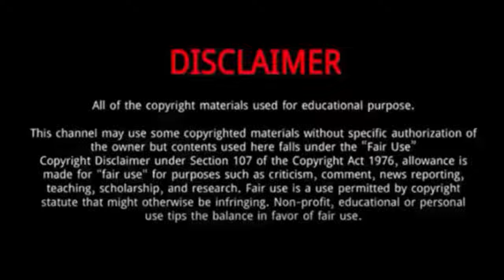Lee Dong gun || 10 Things You Didn't Know About Lee Dong gun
Lee Dong-gun is a South Korean actor and singer.He was Born on July 26, 1980 in Gangnam-gu, Seoul, South Korea.Lee Dong-gun made his debut in the entertainment industry in 1998 as a singer, but he would later gain fame as an actor, starring in television dramas such as Sweet 18, Lovers in Paris, and Stained Glass.On 20 March 2008, Lee's 19-year-old brother Lee Joon-yub, a student at the University of Sydney, was fatally stabbed during a brawl with two Chinese teenage gang members at Hungry Jack's in World Square, Sydney.Lee enlisted for his mandatory military service on 15 June 2010 at the 102 Reserves in Chuncheon, Gangwon Province for four weeks of basic training followed by 21 months of active duty.